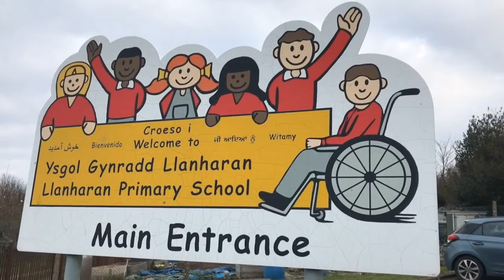Lewis and Lachlan Nature documentary